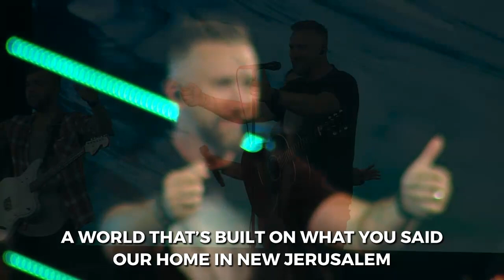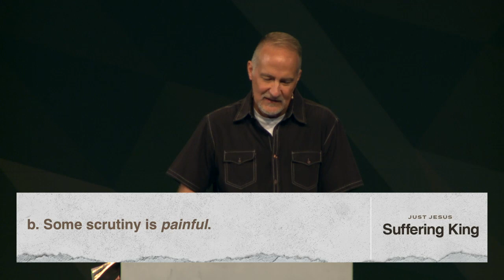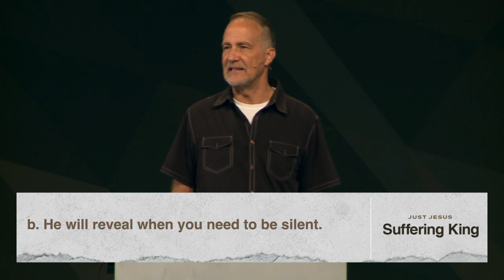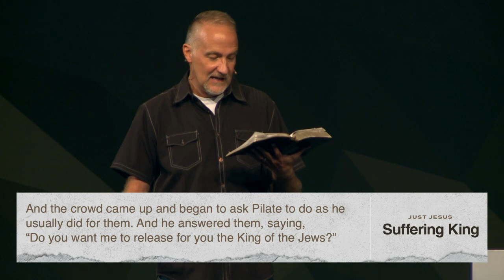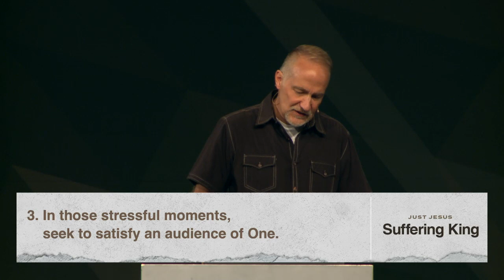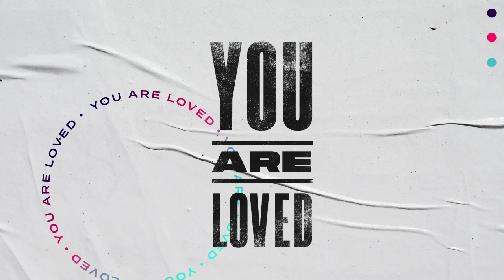Led by the Spirit | Pastor Dave Stone, August 15–16, 2020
Following Jesus can bring scrutiny and persecution, but the Spirit gives you the power to stand firm. Grab your Bible and meet us in Mark 14:66–15:15 in the series, Just Jesus: Suffering King.